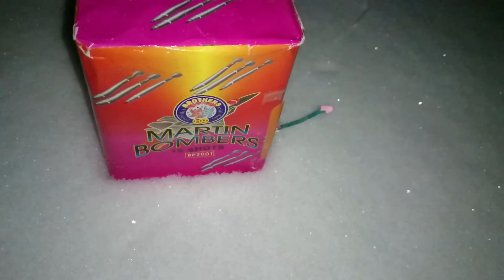Kompakt Martin Bombers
16 shots 20mm